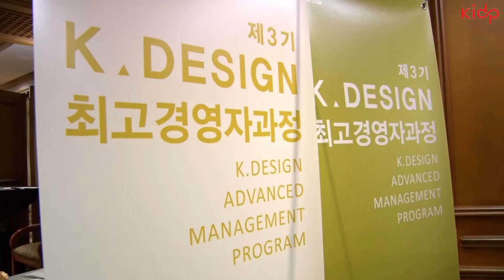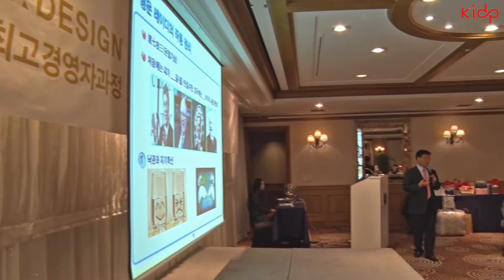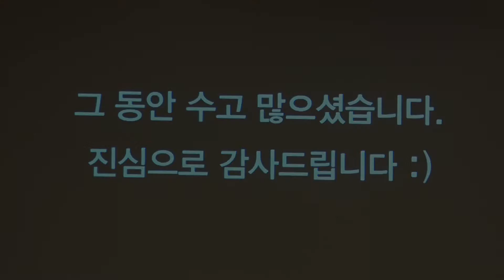[KIDP] 141126 제3기 k-design 최고경영자과정 수료식 스케치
행사명 : 제3기 K-DESIGN 최고경영자과정 수료식

일시 : 2014년 11월 26일 수요일 저녁 6시

장소 : 리츠칼튼서울 A1 금강룸

참석자 : 제3기 수료생 및 KIDP 운영진 등 약 50여명